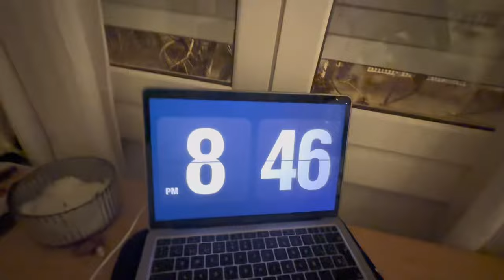Vlog 26-27.12.2023 - celebramos st Esteban y vuelta a la rutina 🎄🏡✨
Chicasss he vuelto💘💘💘 aunque nunca me fui jajajajjaja